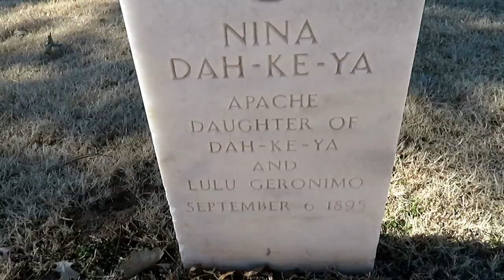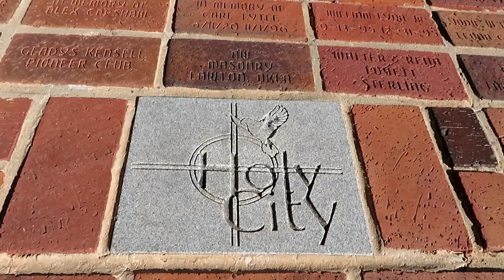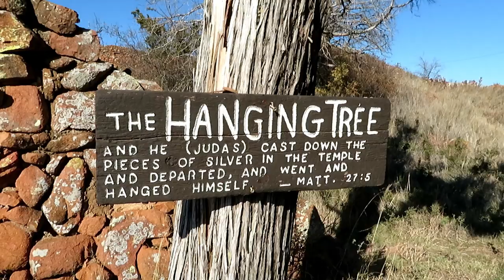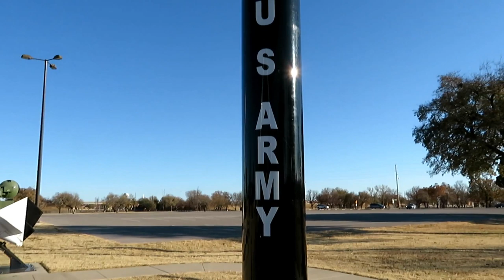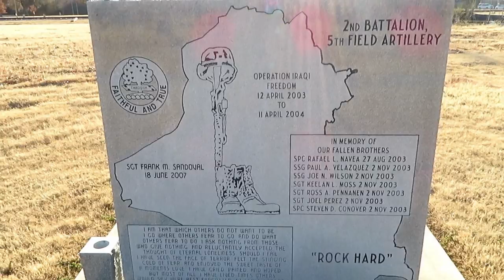RV Living: Epic Rivalry at Fort Sill Oklahoma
We had a great time exploring Fort Sill. We hope you enjoyed it.

1. Watch our videos
3. Like our videos 👍
4. Share our videos
6.
9. Donate on PayPal (100% of funds through PayPal go directly to Veterans) (Scroll down to PayPal and click on the Donate button.